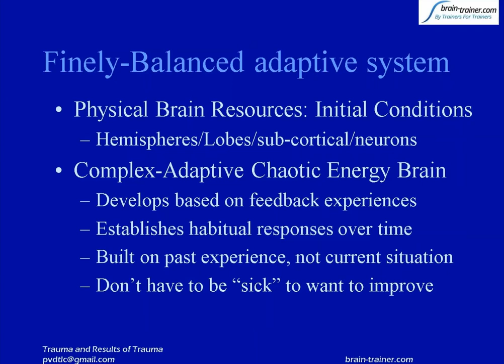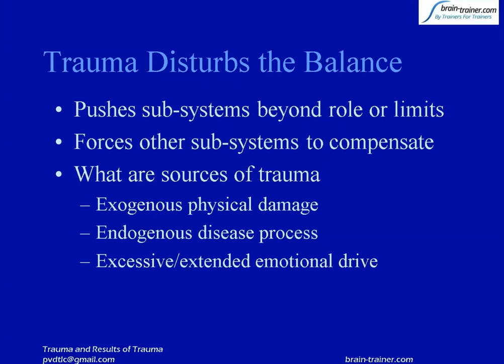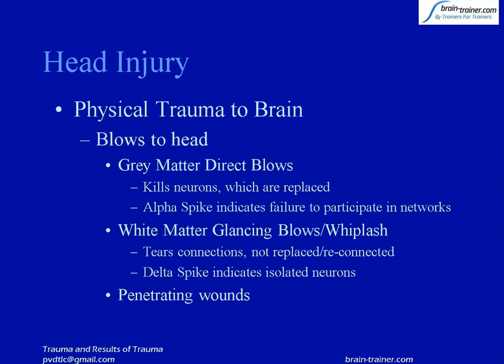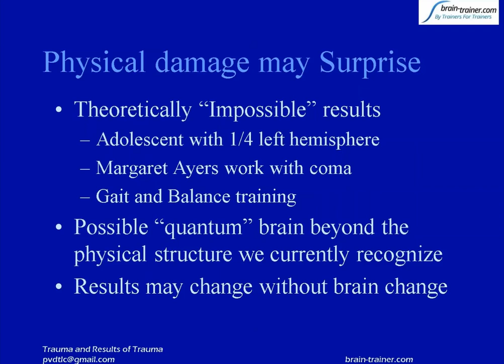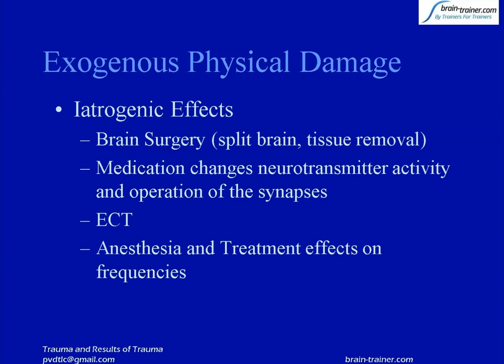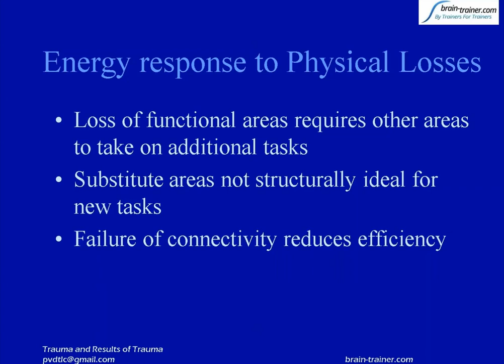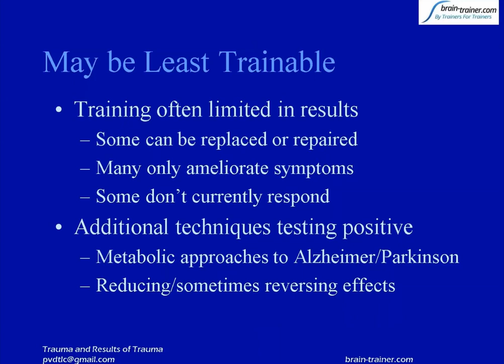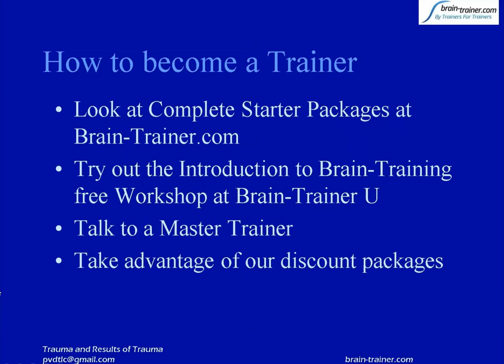Using Neurofeedback For Trauma & Mood Issues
Day 2 of International Neurofeedback Week